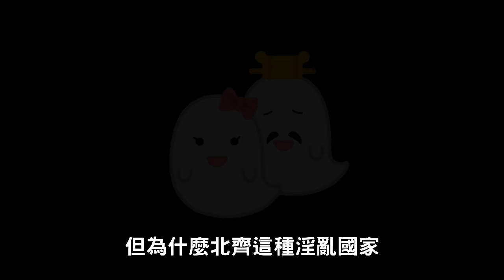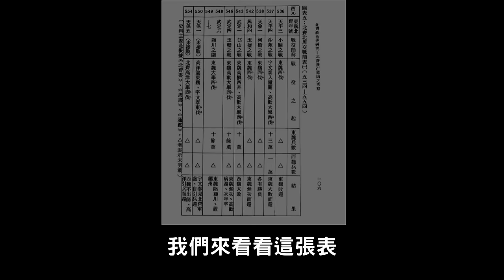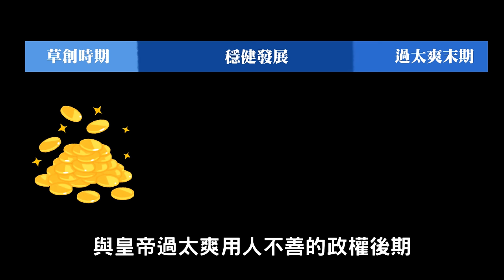淫亂的北齊 是怎麼活27年的? 以世紀帝國解說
前面說過北齊是中國最淫亂的朝代
但這種淫亂朝代是怎麼活27年的呢?

參考閱讀:
北齊政治史研究──北齊衰亡原因之考察

cheap編輯的頻道